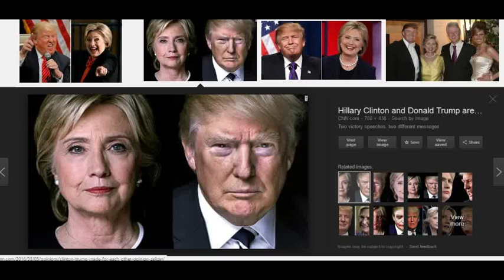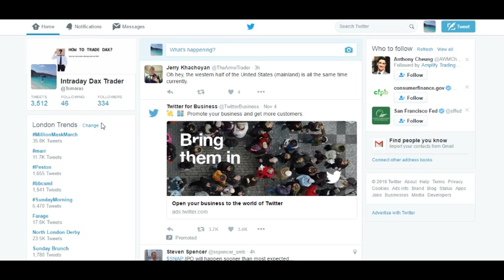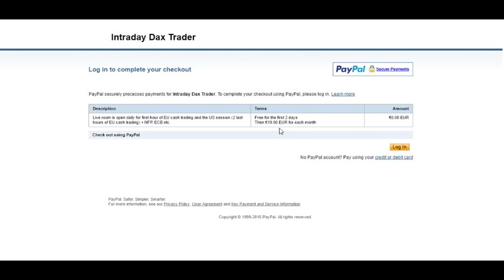How to trade US elections!